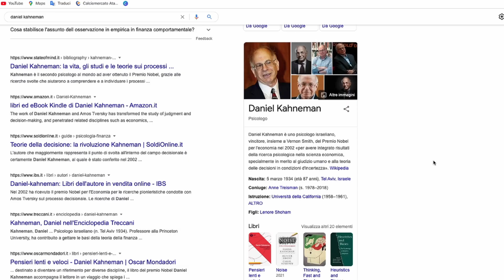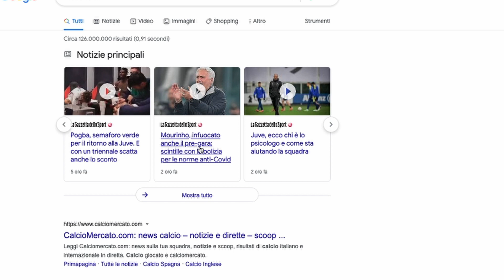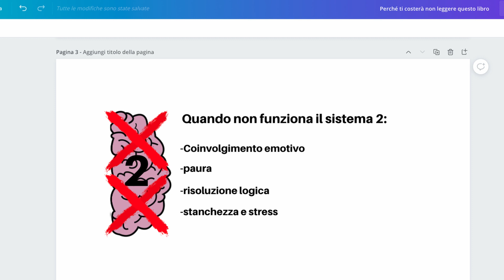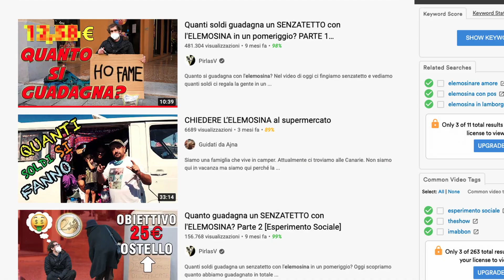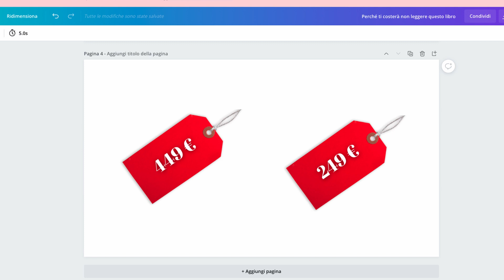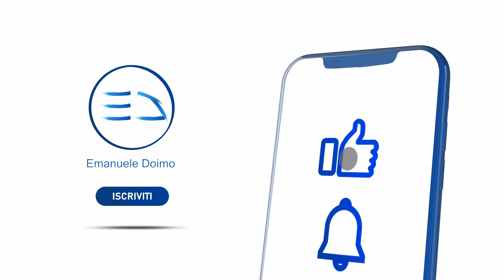Quanto Ti Costerà Non Leggere Questo Libro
Link del libro📚

All'interno di questo libro scopriremo secondo gli ultimi studi scientifici come funziona la nostra mente e come e il perché facciamo scelte sbagliate nella vita.

sarò un po crudo ma dirò ciò che penso, non leggere alcuni libri potrebbe costare caro, sopratutto quelli di psicologia e economia comportamentale,

semplicemente perché le nostre azioni dipendono da ciò che pensiamo e quindi se prendiamo scelte sbagliate per qualche nostra lacuna,

 potremmo pagarne le conseguenze non solo nel nostro ambito finanziario ma anche negli altri aspetti della vita.

Il libro di cui vedremo qualche esempio pratico e concetto senza dilungarci troppo, un po come funziona sempre in questo canale, si chiama Pensieri lenti e veloci

L'autore, Daniel Kahneman, è uno psicologo israeliano che ha vinto il premio nobel per l'economia, ovvero il massimo premio mondiale nel settore economico.

In questo libro, nella parte dal mio punto di vista più importante,

ci viene spiegato in modo scientifico secondo le ultime scoperte della psicologia come evitare di prendere scelte sbagliate nella vita e sopratutto perché prendiamo scelte sbagliate

 in modo da poter cambiare e migliorare molti aspetti della vita sopratutto anche la nostra finanza personale.

LINK UTILI

-miglior camera phone qualità/prezzo
-migliore cassa bluetooth Q/P

-FOTOCAMERA (mi trovo bene)
-TREPPIEDE (adatto solo in casa perché troppo leggero)
-MICROFONO (lo sconsiglio e penso di cambiarlo)